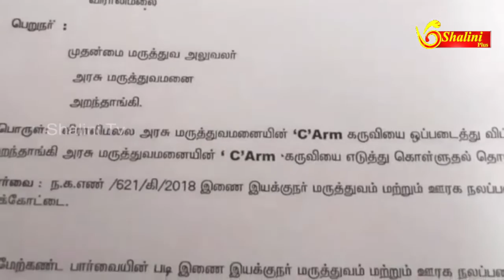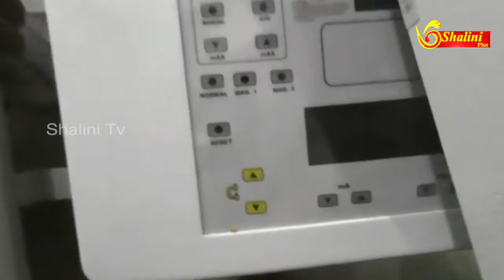புதுக்கோட்டை அமைச்சர் மீது புகார் -எலும்பு சிகிச்சைக்குறிய கருவியை அமைச்சரின் ஊருக்கு மாற்ற முயற்சி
புதுக்கோட்டை மாவட்டம்
 அறந்தாங்கி அரசு மருத்துவமனையில் இருந்த எலும்பு சிகிச்சைக்குறிய கருவியை அமைச்சரின் ஊருக்கு மாற்ற முயற்சி.

புதுக்கோட்டை மாவட்டத்தில் பெரிய நகராட்சி அறந்தாங்கி புதுக்கோட்டையில் அரசு மருத்துவ கல்லூரி தெடங்கிய பின்பு
அறந்தாங்கியில்
உள்ள அரசு மருத்துவமனையை தலைமை மருத்துவமனையாக மாற்றம் செய்யபடும் என சுகாதார துறை அமைச்சர்
கூறியிருந்தார்.

இந்நிலையில்
சுமார் 50 லட்சம் மதிப்புள்ள
 எலும்பு சிகிச்சைக்கான
புது இயந்திரம் அறந்தாங்கி அரசு மருத்துவமனைக்கு வழங்கபட்டு இருந்தது.

அந்த இயந்திரத்தை பொதுமக்களுக்கு தெரியபடுத்தாமல் விராலிமலை அரசு மருத்துவமனைக்கு மாற்றம் செய்தனர்.

இதனையறிந்த பொதுமக்கள் வர்த்தக சங்க நிர்வாகிகள்
அறந்தாங்கி சட்டமன்ற உறுப்பினர் இரத்தினசபாபதி உள்ளிட்டோர் தலைமை மருத்துவரை
 முற்றுகையிட்டு இயந்திரத்தை மீண்டும் வரவைத்தனர்.

சுகதாரத்துறை அமைச்சர் அவரது பகுதியை மேம்படுத்துவதில் மட்டுமே
குறிக்கோளக உள்ளார் மீண்டும் இது போல் நடந்தால் பெரும் போராட்டாம் நடக்கும் என அப்பகுதி மக்கள் தெரிவித்தனர்